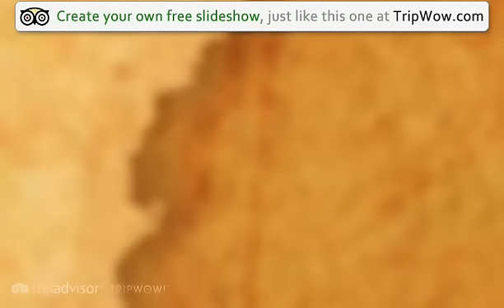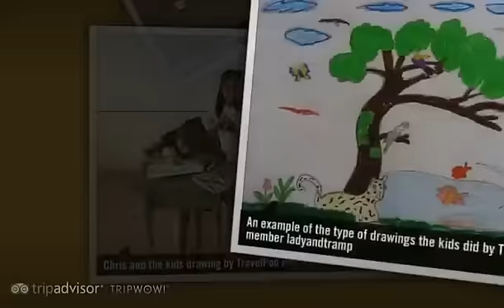"Into the Amazon Rainforest" Ladyandtramp's photos around Puyo Ecuador, Ecuador (puyo rainforest)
Preview of Ladyandtramp's blog at TravelPod.